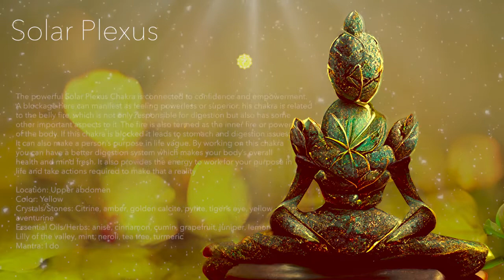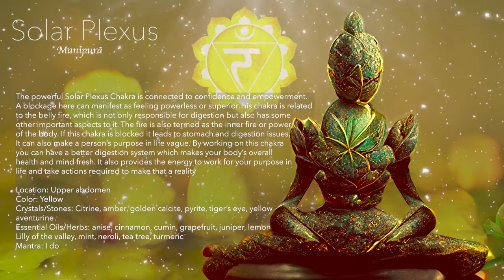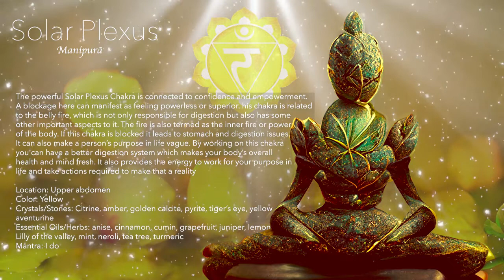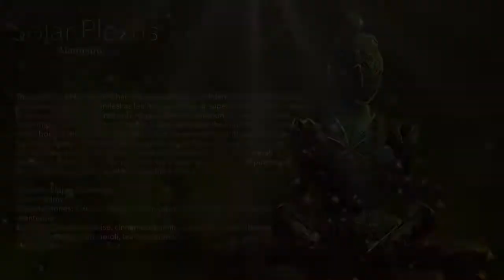Solar Plexus | Meditation and Affirmations | 7 Chakras for a More Satisfied and Balanced Life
The powerful Solar Plexus Chakra is connected to confidence and empowerment. A blockage here can manifest as feeling powerless or superior. This chakra is related to the belly fire, which is not only responsible for digestion but also has some other important aspects to it. The fire is also termed as the inner fire or power of the body. If this chakra is blocked it leads to stomach and digestion issues. It can also make a person’s purpose in life vague.
By working on this chakra you can have a better digestion system which makes your body’s overall health and mind fresh. It also provides the energy to work for your purpose in life and take actions required to make that a reality

Listen to this video and repeat the affirmations slowly and with intention. Internalize them. Feel the energy flow through your body.

Music composed by Tony MacAlpine. Vocals by Scheherazade Stone.

Peace, Love and Good Happiness Stuff
The DreamEffects Team